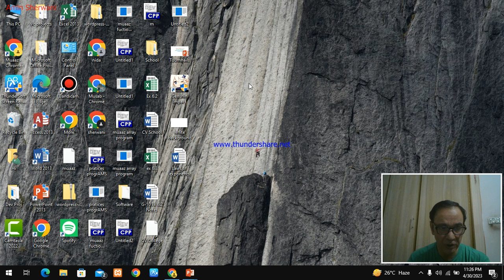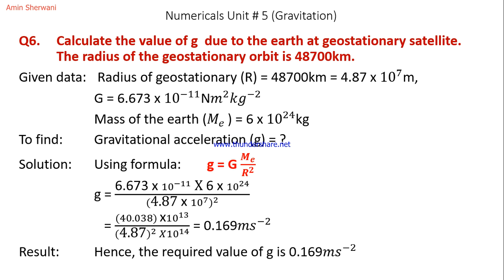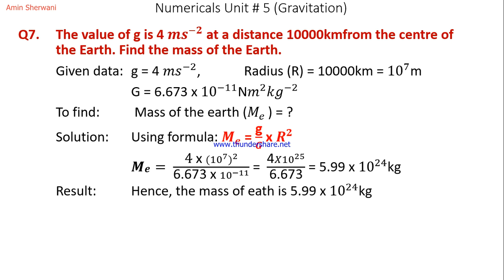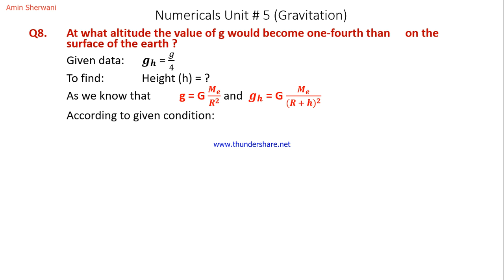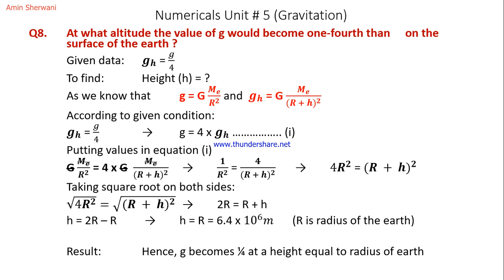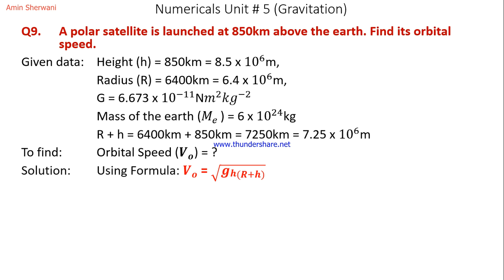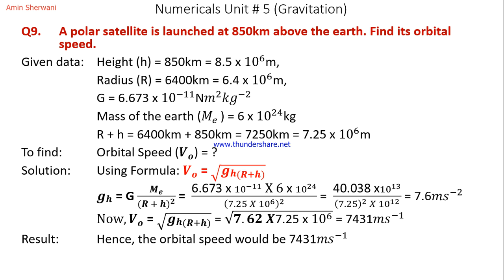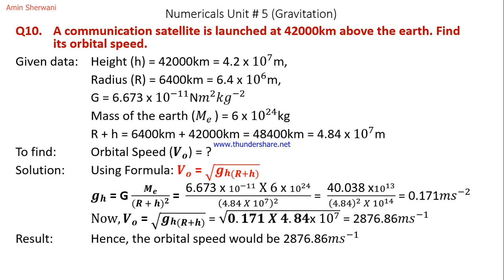Solve numericals with brainybites | Q# 6 to 10 | 9th Physics chapter 5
Today, we are going to solve numerical problems from 6 to 10 of chapter 5 Gravitation 9th class physics. We'll be able to calculate gravitational acceleration at height and orbital speed of an artificial satellite.  The aim is to explain the topic in easy way with 100% concept clearance so that students are able to understand and solve these questions at their own.